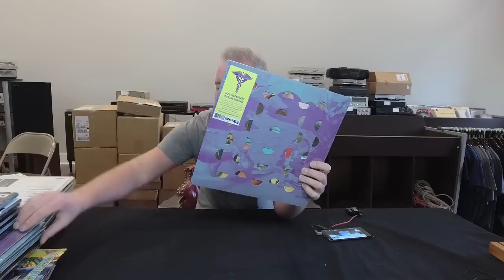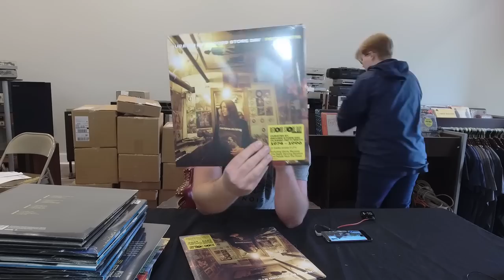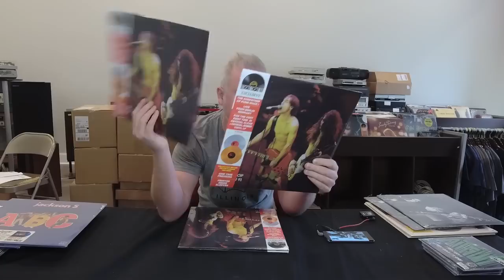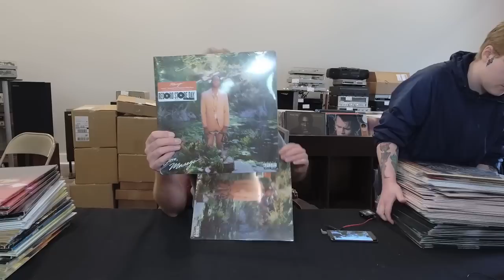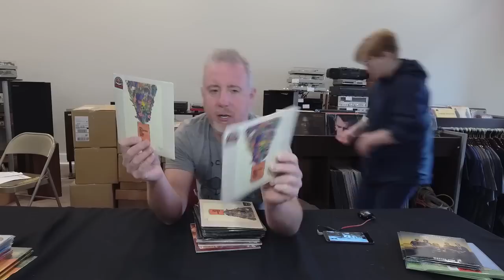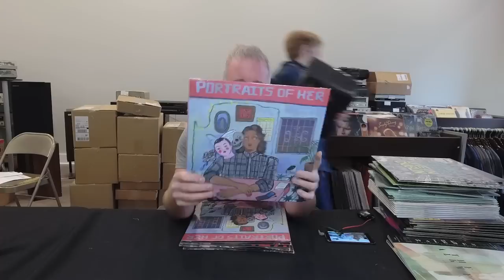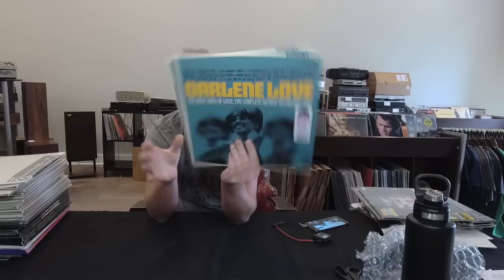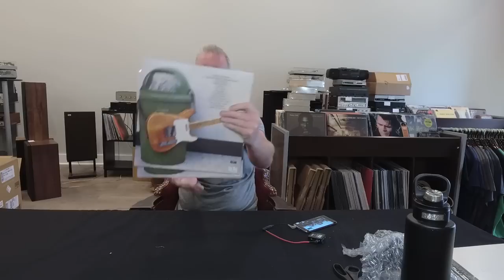Record Store Day 2022 MEGA Unboxing. Preview Exclusive Vinyl Records, First Looks, Limited Editions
Here is the BIG video for RSD 2022. You can preview all of these items as we add them here. Note that we will be adding items, Prices, pictures and quantities up to the day before.

We also have all the weekly new releases. We offer a FLAT $7 shipping. No matter how many records you buy. So fill up that cart and save!.

Here is a link to our new records.

Finally we have a great selection of vintage pre owned vinyl records. You can browse those here.